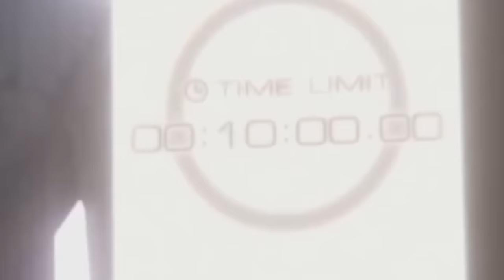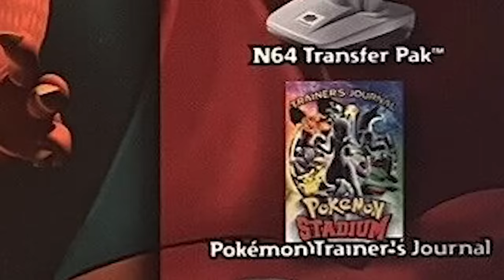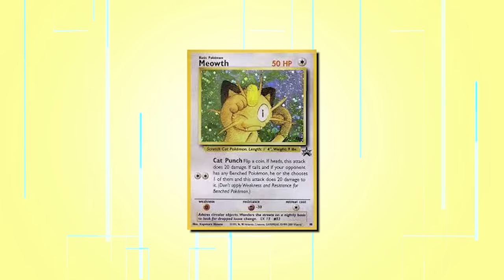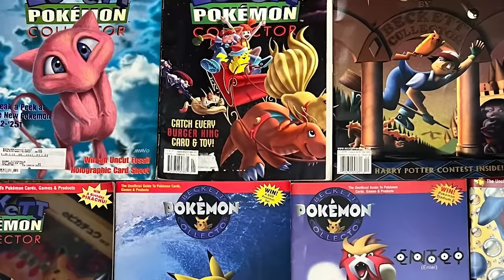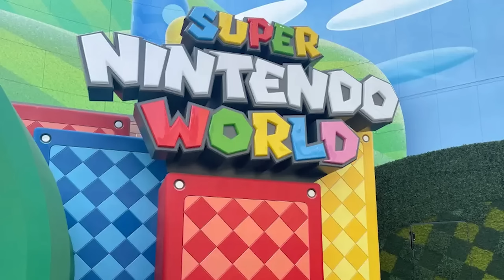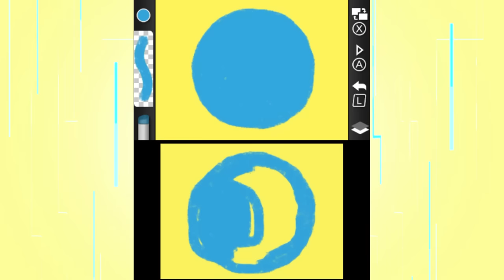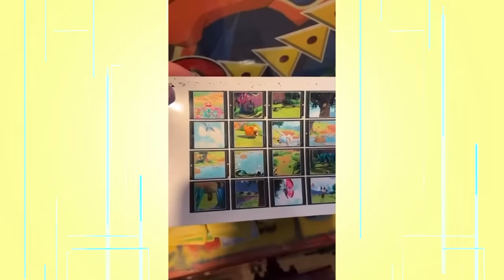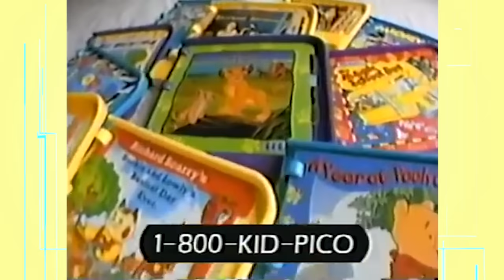The WEIRD World of Pokemon Spin-off Games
Today for Pokemon Day, we are taking a look at the long list of Pokemon Spin-Off games that really defined why Pokemon was so great and yet, so weird. While we don't touch on the larger spin-off games that have their own long list of sequels, we do however get to look at some of the best memories in Pokemon while growing up over the past couple decades as well as the not so great memories too.

Written By: Jordan Fringe
Edited By: Jordan Fringe & Jackson S.
Gameplay Captured by: PaleoSteno & Jackson S.
Channel Art By: Jerry Meehan